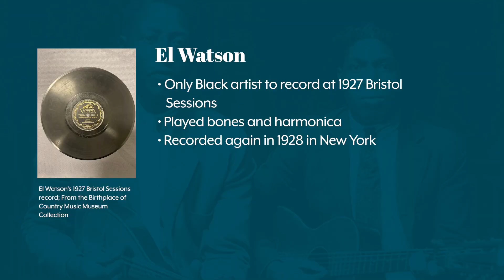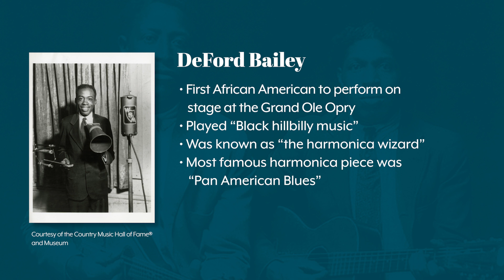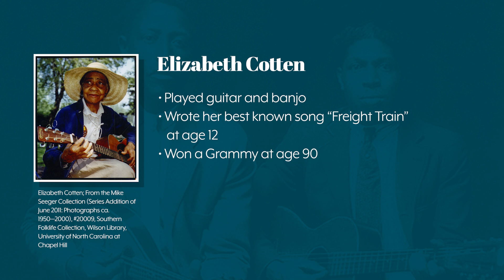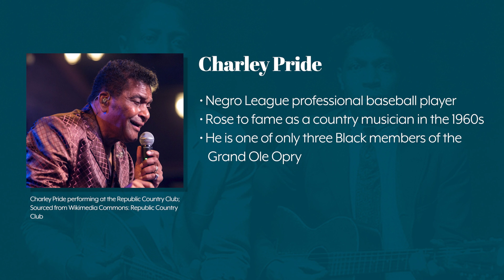BCMM Lesson Plan Resources - Black Contributions to Country Music